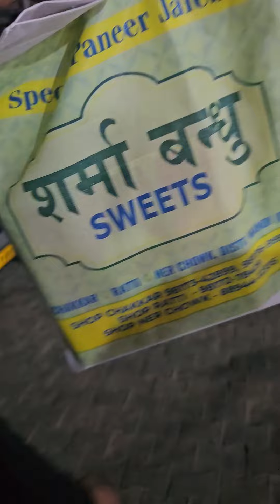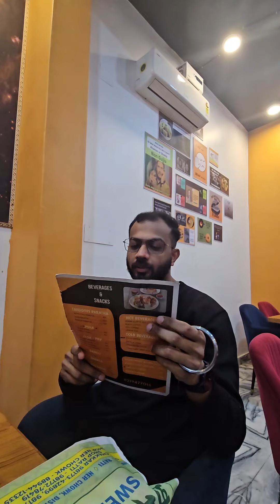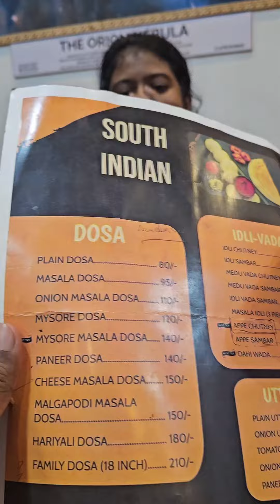GYNECOLOGY🤰 യിലെ ഡ്യൂട്ടിയും🩺 APPENDIX ഓപ്പറേഷനും 👨‍⚕️labourroom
PSM  POSTING🩺